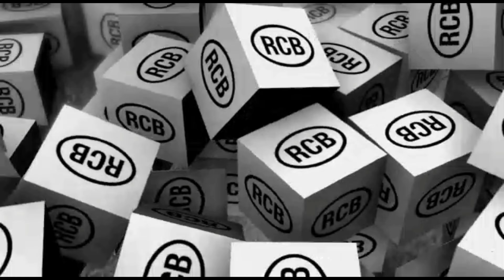LIVE STAGE PERFORMANCE, BY SINGER, SACHIN SHAH JI ,ROPAR PB, VOL. 4